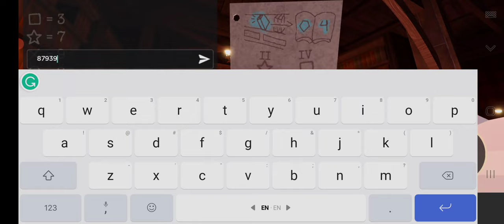Doors 100. Trap Figure into Crucifix. Figure got me. Noooo. Doors. Roblox.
DOORS is a first-person horror game with the  objective of reaching Door 100 while avoiding entities that try to kill players. Within the lobby, players can enter elevators that can consist of up from 1 to 4 players to explore The Hotel. (Up to 12 in private servers.) Players start in the elevator and are given a pre-run shop to purchase 4 available items: Vitamins, Lockpicks, Lighter, and Flashlight. Once players exit the elevator, players will enter the Reception Room and must receive the key from the billboard to unlock the door. The rest of the game is progressing by entering the following doors to enter the next room. Almost every following room is randomly generated, with a set of predetermined rooms that appear in a different order in every game that is played. Rooms will comprise interactable furniture like shelves that contain coins, items, key, or just nothing, and wardrobe/beds that allows players to hide in from Rush and Ambush. Some rooms will be dark—either naturally or by Ambush or Rush—and locked doors that require a hidden key to unlock